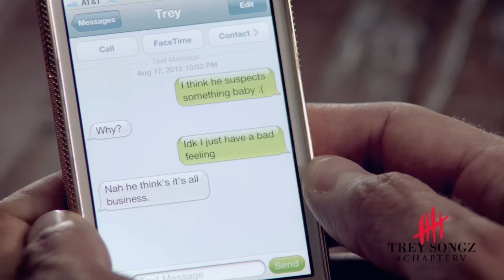Trey Songz - Dive In [Official Music Video]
Watch Trey Songz's new video for the Chapter V single, "Dive In".

Directed by: Justin Francis